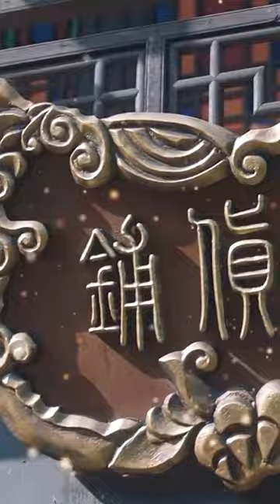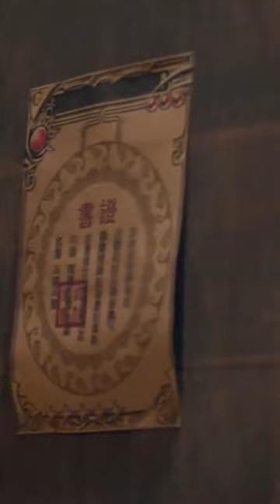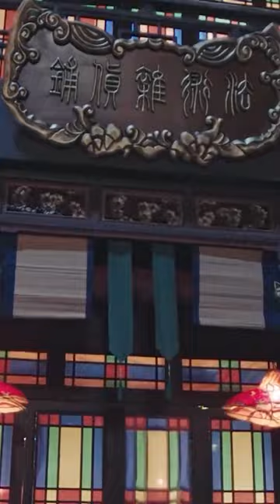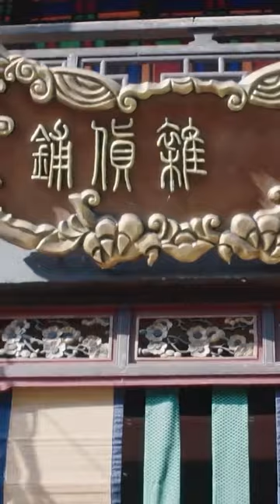一口氣看完！ 美女猫妖為了不被小夥抓，竟開出天價誘惑條件求他放過，實在是太刺激了！ 【妖猫雜貨鋪】短劇